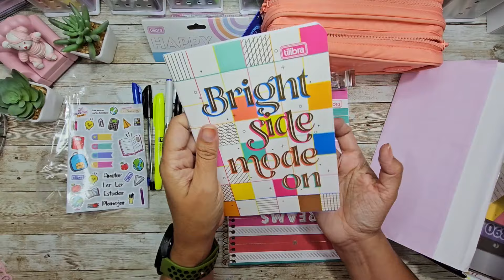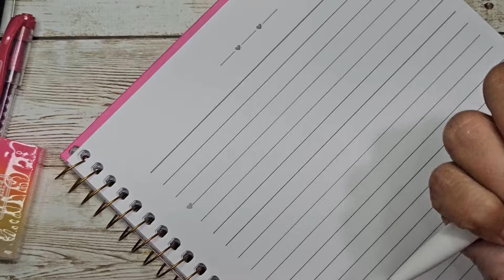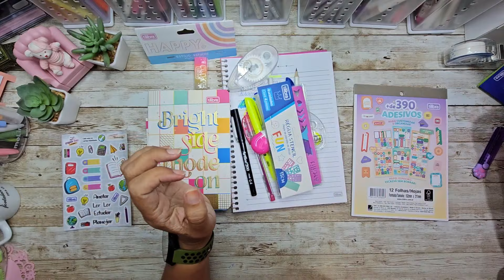Unboxing Clube de Papelaria 27ªEdição Back To School Tilibra 2024 Laranja Lima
/ papeisdecartabymichele.  .

Se você gosta de conteúdo de papelaria, unboxing, Art Journal, Planner, vídeo de Comprinhas, tour Pelas mais diversas papelarias, você está no canal certo!

Unboxing Clube de Papelaria! 23ª Edição Laranja Lima by Finaidéia

 / papeisdecartaby.  .

 / papeisdecartaby.  .

 / papeisdecartaby.  .